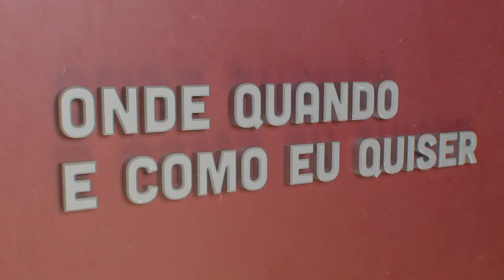Paulo Edson Cunha | Onde Quando e Como eu Quiser | Comprimido.pt 💊